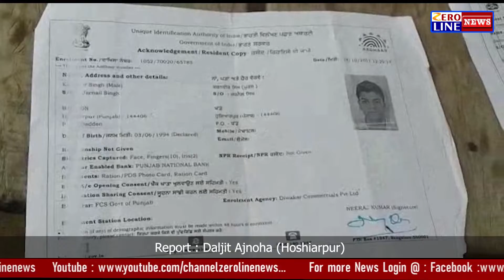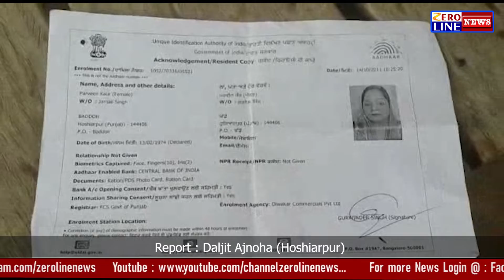लोगों की सुविधा के लिए बनाए गए सुविधा सेंटर लोगों के लिए बने दुविधा का कारण